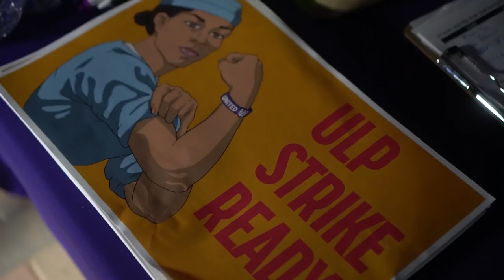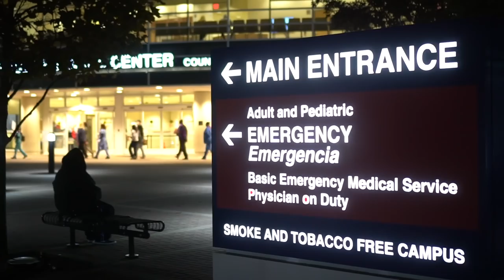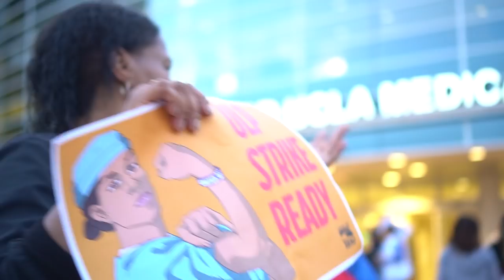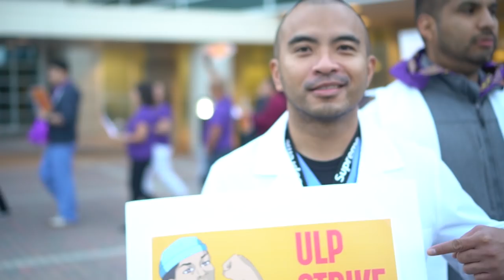LA County Registered Nurses: Why We FIGHT!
LA County Registered Nurses are willing to do whatever it takes to protect patient safety and make sure residents have the resources they deserve. Your elected Bargaining Team strongly recommends a NO vote on the County's Last Best and Final Offer because it fails to address recruitment and retention issues the County has struggled with for years. Watch this video from your fellow Registered Nurses and then go to the RN Headquarters to vote and make your voice heard!